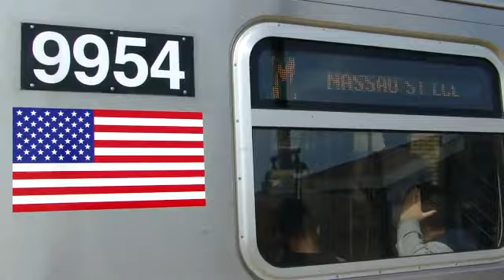Transit Music Video # 1: Far From Over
My first music video!!!...please comment...how good is it?...suggestions?...Only R160s in this video...